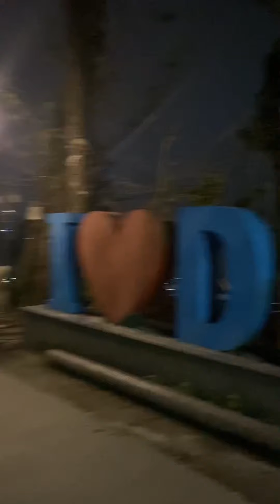Short trip of Kalimpong and Darjeeling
Having a short and lovely trip to our hometown visiting to our relatives had an amazing tour 2021 hills are always love and a good places to visit.